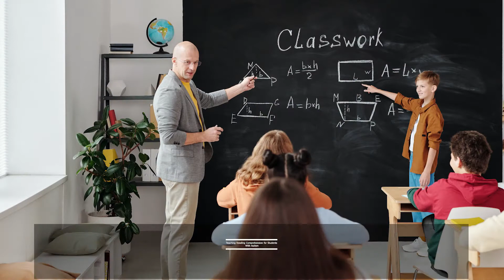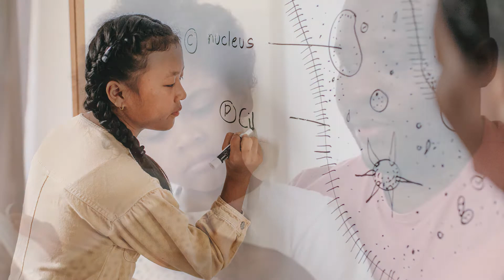Reading Comprehension and Autism | Teaching Children with Autism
Students with autism may read and process language in a fluent way. This is in contrast to children with dyslexia who often struggle to decode written language. Nonetheless, these students are not always able to access semantic meaning in the same way.

They can have trouble visualizing action and understanding the social interactions upon which many storylines rely. Subtle hints left by the author can be missed or a detail might absorb all of the child’s attention so the rest of the text is not fully processed.

Have you heard of hyperlexia? Some students with autism possess an uncanny ability to read and process text at a very fast pace. Researchers have used brain scans to show that this is due to simultaneous activity in the left and right hemispheres of the brain, allowing for phonological and visual processing to be engaged at the same time.

The Disorders care is a researched base small group that is dedicated to provide the necessary information relating disorders for parents and guardians of challenged kids so that not only they can timely identify the disorder and but also so that they can take better care of their children.